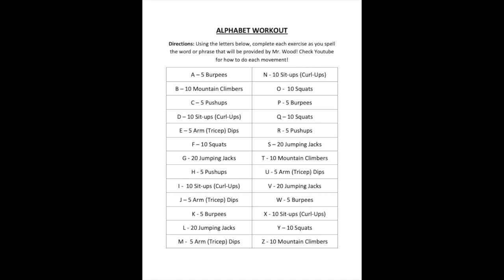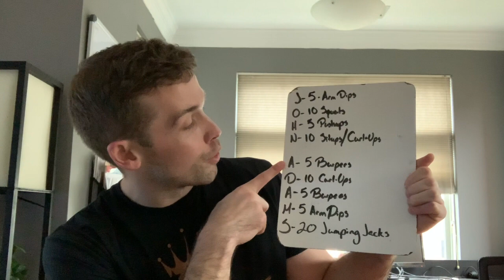Alphabet Workout Challenge (Follow Along)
This week our challenge is a little different. Using the letter key (in the video and being sent online), we use words to exercise! Watch to find out Monday's Workout Word of the Day!

ALSO...WORKOUT WITH ME AT THE END OF THE VIDEO!